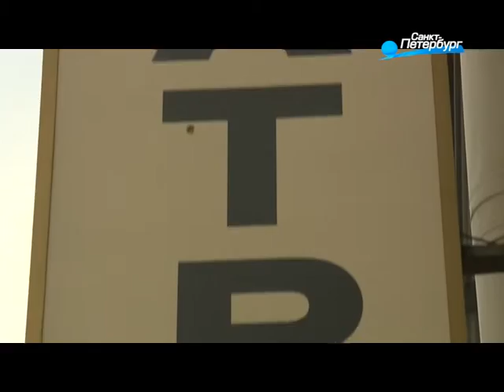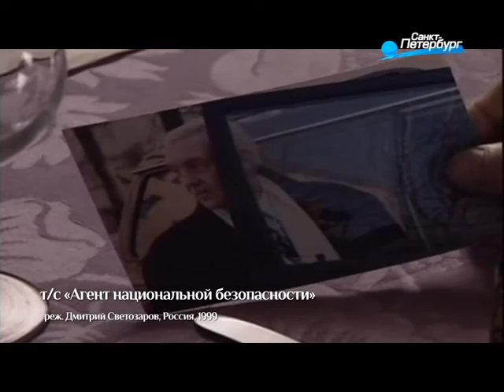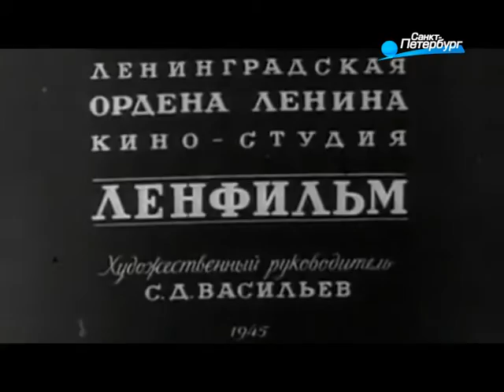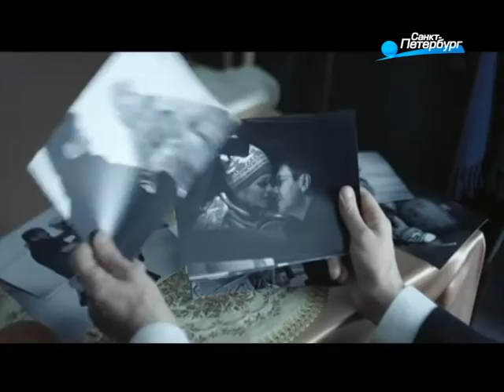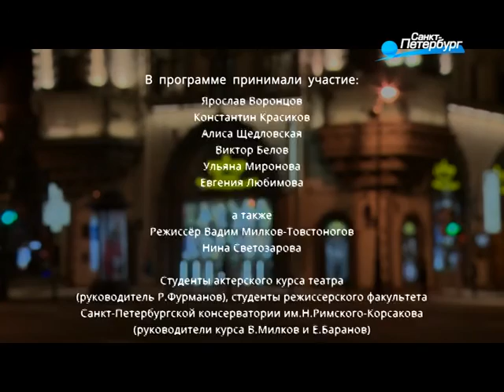Театральная гостиная Рудольфа Фурманова с Дмитрием Светозаровым. 12 декабря 2015 года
Полная версия программы Рудольфа Фурманова на телеканале "Санкт-Петербург". На этот раз главным героем стал российский культовый кинорежиссер Дмит рий Иосифович Светозаров. Значительная часть разговора в Гостиной посвящена отцу Д. Светозарова кинорежиссеру Иосифу Хейфицу. Среди героев, о которых рассказывает программа, Олег Даль, Владимир Высоцкий, Алквсей Баталов и другие великие артисты ХХ века. Прошлое и настоящее кинематографа России, судьба "Ленфильма", шедевры российского кино, а также рождение самого знаменитого сериала "Агент национальной безопасности". Среди гостей Народный артист России Юрий Стоянов, артисты театра и кино Сергей Перегудов, Владимир Кошевой, Светлана Щедрина, Юлия Рудина, Татьяна Полонская, Николай Данилов и многие другие.